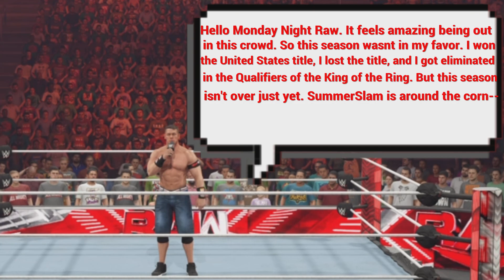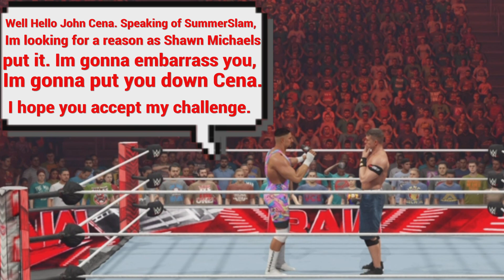She's Back |WWE 2K23 Universe Mode | episode 48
We are on the road to SummerSlam. We finished the tournaments so it's back to our regularly scheduled program.